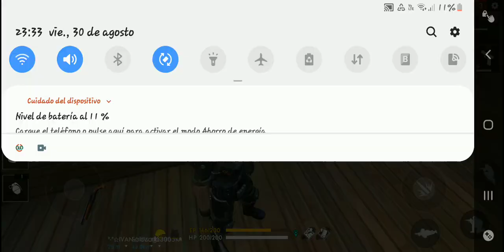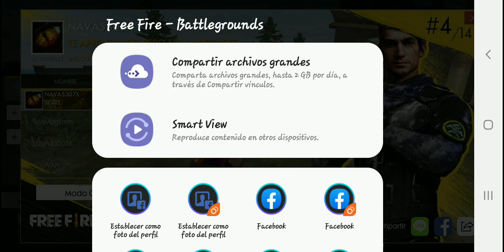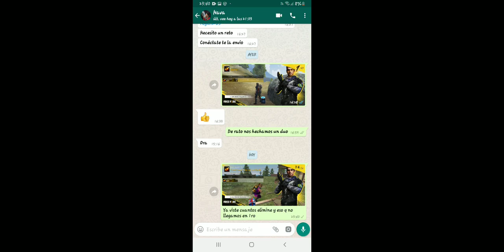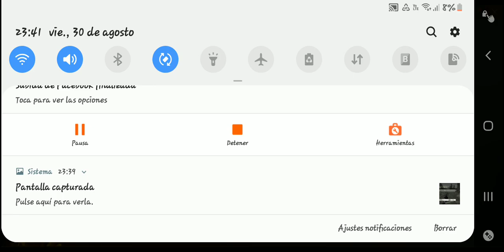Garena free fire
Buen juego